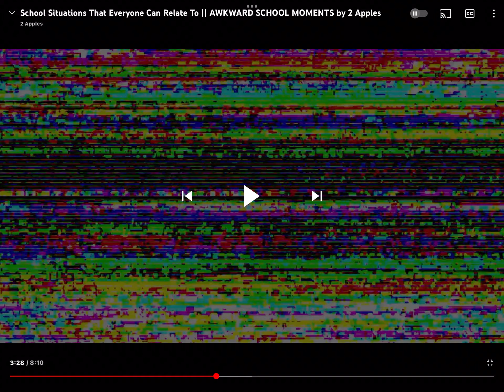I am back